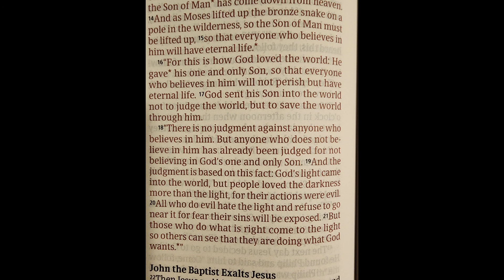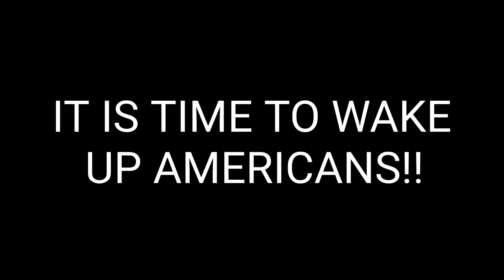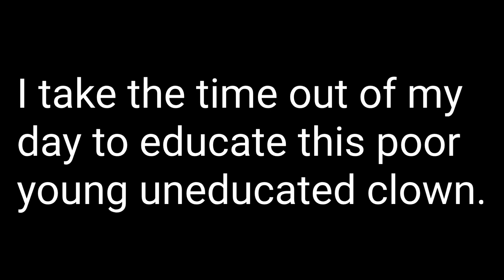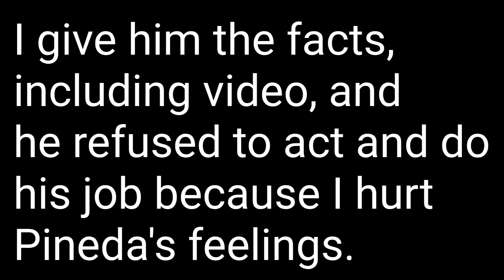Tx City Rookie Piggy is Scared in his own P.D., Needs ID Crack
Officer Pineda is a scared piggy and I have to educate him on the law when he needs his ID Crack to be able to talk with me. Had to request his supervisor who wasn't a Sergeant but must've been his daddy to protect him.

I am not a lawyer but know the laws and understand my rights under the Constitution.

This video is copyright protected unless using for the purpose of distribution of it and the info on it to others.